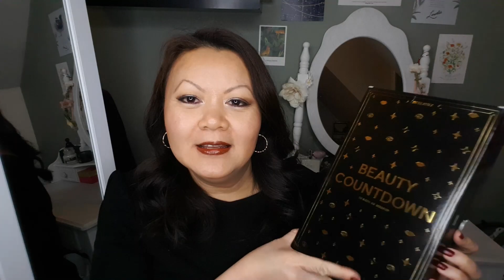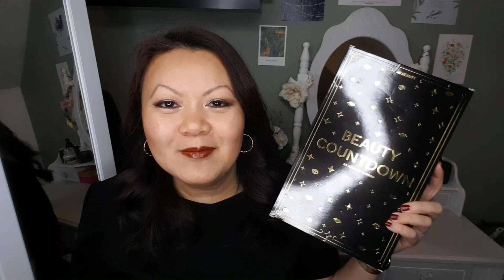Et si on unboxait le calendrier de l'Avent H&M en plein printemps ?? 🤔😜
Grande trouvaille pendant mon ménage de printemps, j'ai retrouvé le calendrier de l'Avent 2020 sous une pile de box vides !!!

C'était obligé que je vous fasse cet unboxing !
Même si la saison des Calendriers est passée , je me suis fait plaisir de vous filmer ça 🥰

Vous allez me dire quel intérêt de vous présenter ce calendrier maintenant. juste par plaisir de découvrir les produits qui s'y cachent et pour vous donner un avant goût pour celui de 2021.

Dites-moi en commentaire si ce calendrier vous a plu 😍

Bon visionnage 😎

XoXo

Noukhane